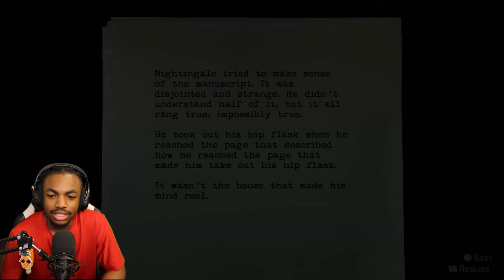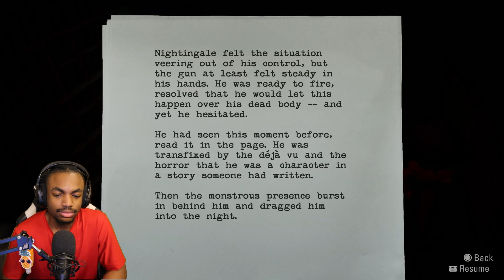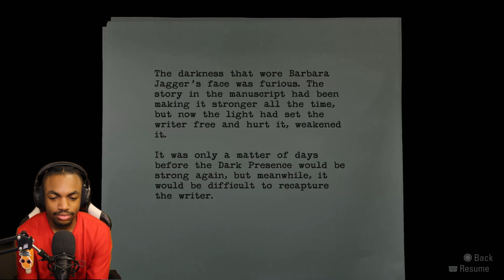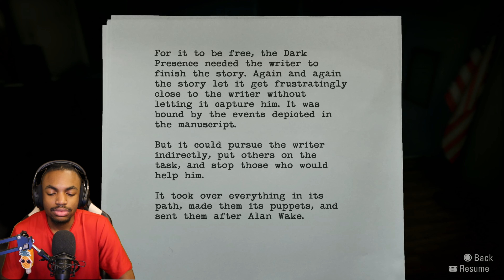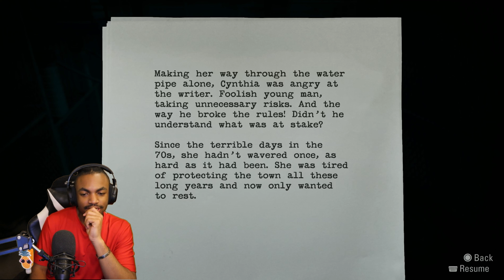this episode had me fed up | Alan Wake Pt 7